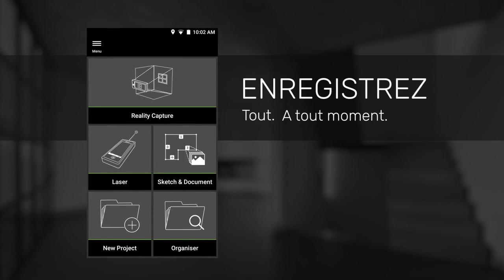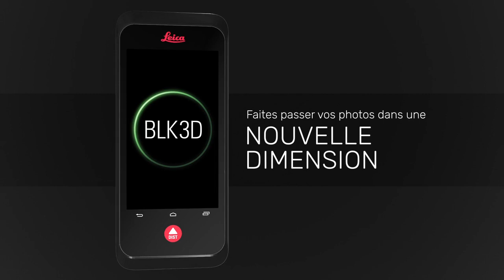BLK3D - Découvrez la dernière innovation Leica Geosystems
Découvrez toutes les fonctionnalités du BLK3D et laissez vous séduire par la polyvalence et la précision de ce modèle ! Pour en savoir plus